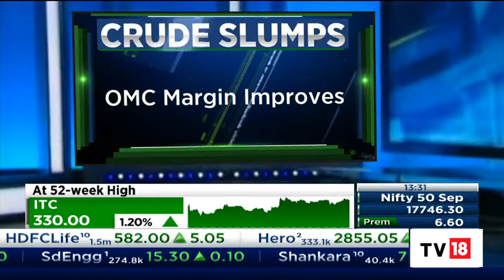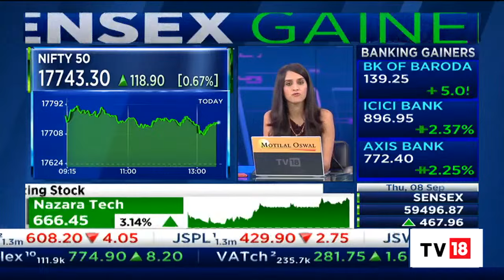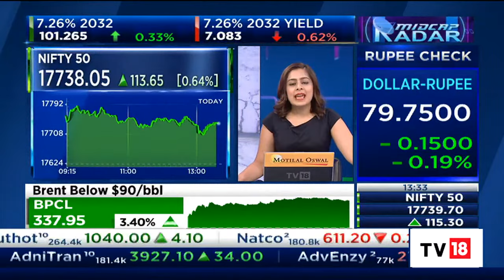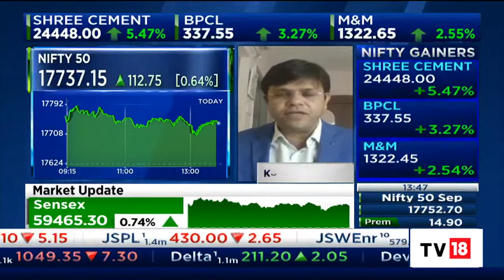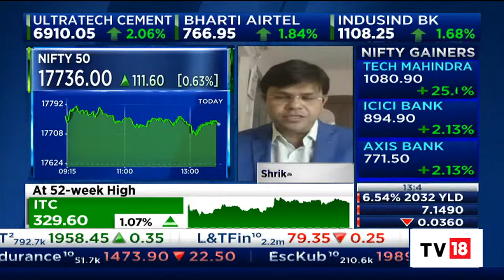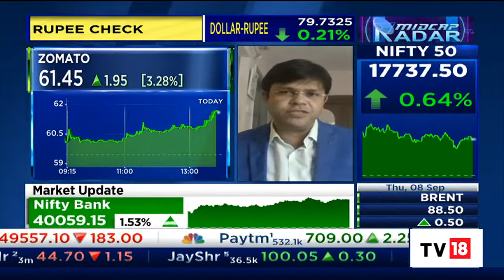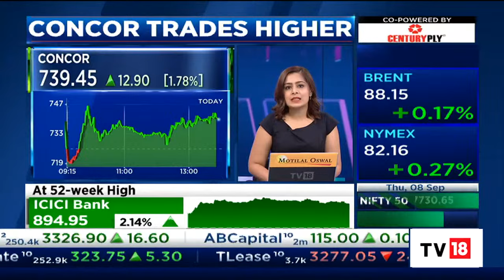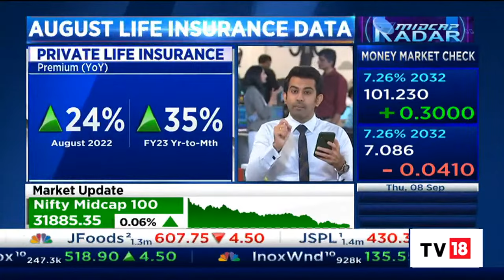Markets Hold Gains With Financials, Auto, And IT Sectors Leading | Midcap Radar | CNBC-TV18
Markets continue to hold gains with financials, auto, and IT sectors leading the gains. The benchmark indices the Nifty traded at 17743.45 with 119.05 points gains and the Sensex was up 467.96 points at 59496.87.

n18oc_business